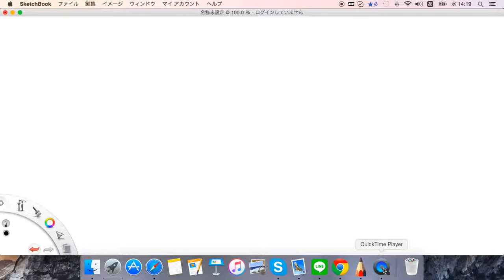お客を仲間にする方法〜ポイントは１つ〜